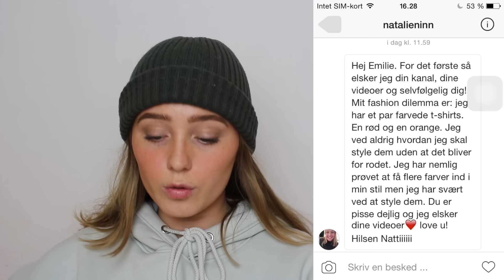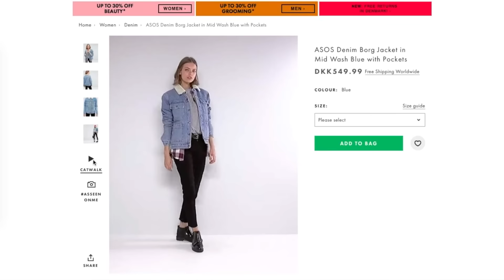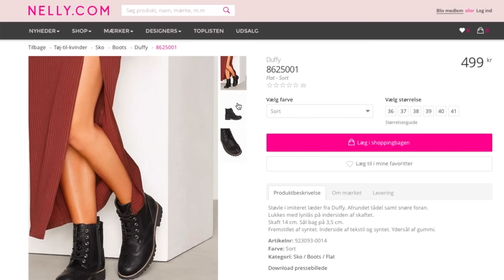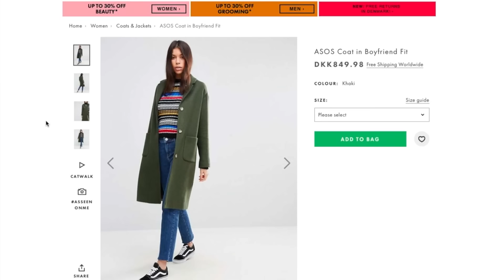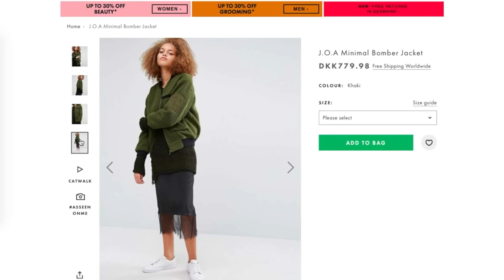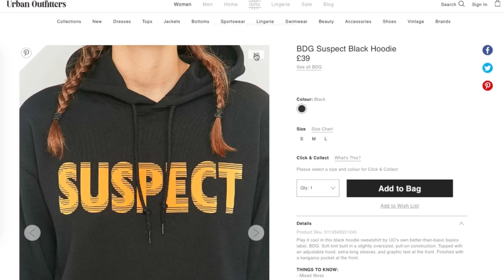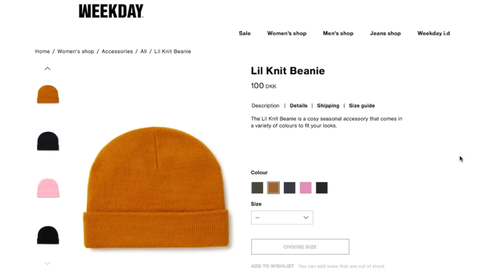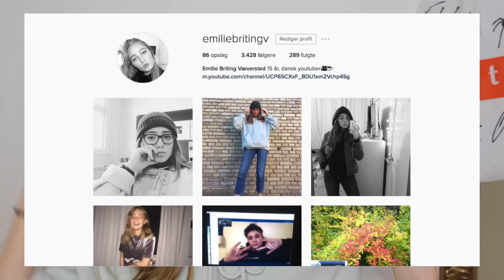HOW TO STYLE // EP. 2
Smid en kommentar om hvad du synes om videoen!

► LINKS

► Styling af farvede t-shirts

► Styling af Sort buksedragt til nytår

► Styling af grå nike hoodie

► Styling af oversized bomber jacket

► Styling af sorte kontorbukser

► 15 år

► 9. Klasse

► København

► IMOVIE  på Macbook

► Softbox fra ukendt mærke

► Musik - //

TAK FORDI DU SÅ DENNE VIDEO!
Kys kys